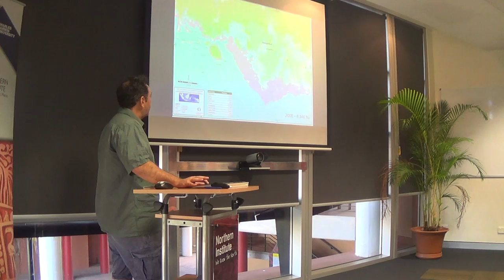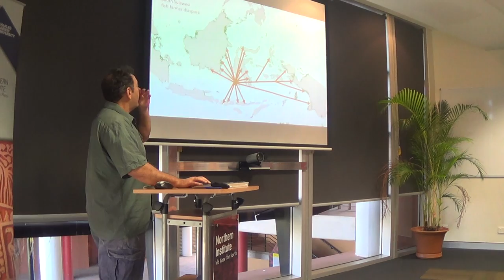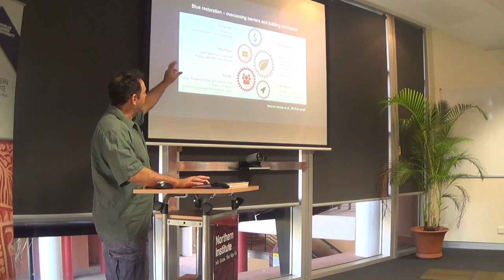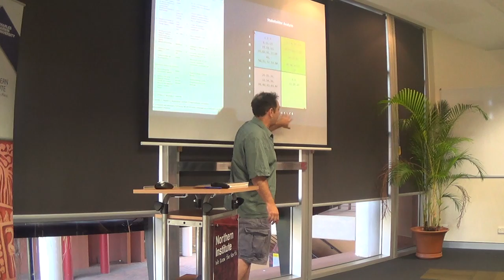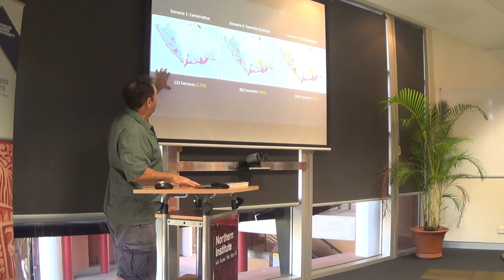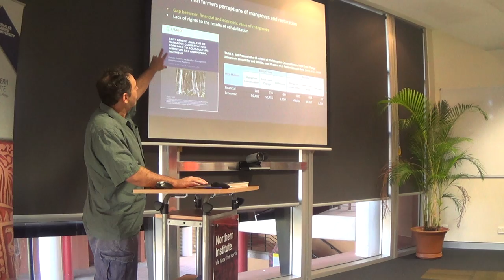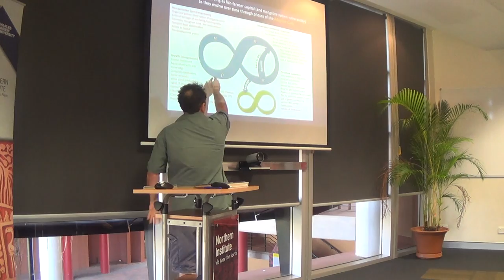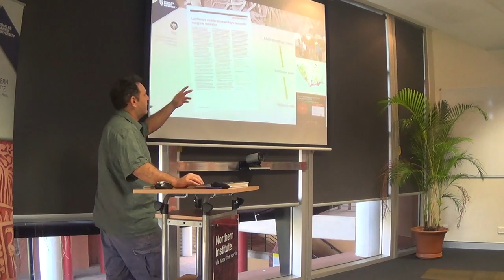Multi-stakeholder mangrove forest landscape restoration opportunity mapping in Indonesia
Benjamin Brown presentation in People, environment and livelihoods Session in Mini-Conference and Networking Event: Meeting the challenges of the future for Southeast Asia and Northern Australia